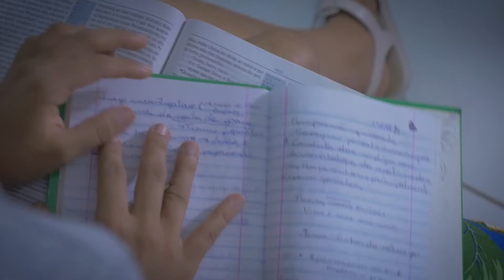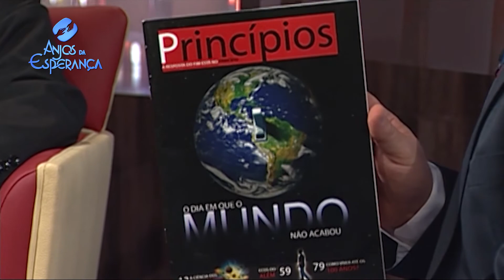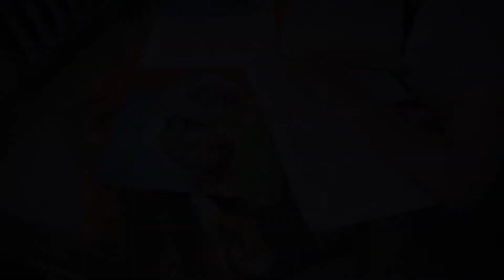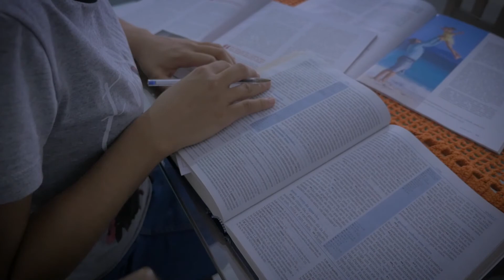[TESTEMUNHO] Aquele que ela queria ter mais comunhão com Deus - Gabi Costa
Conheça mais uma emocionante história de Gabi, que encontrou estímulo para transformar sua vida com a ajuda Novo Tempo.